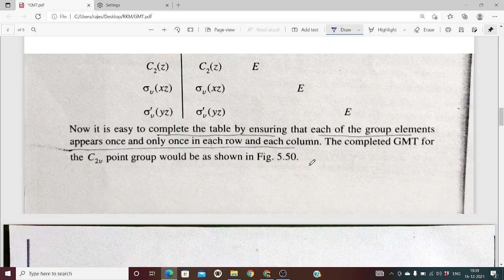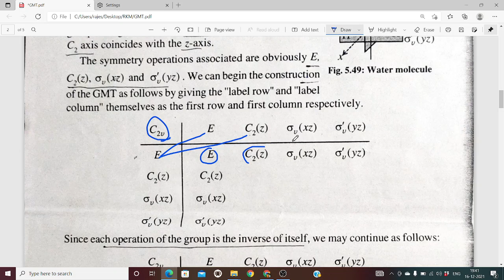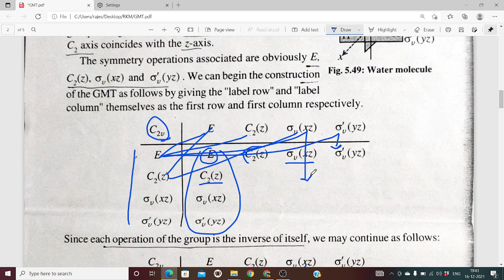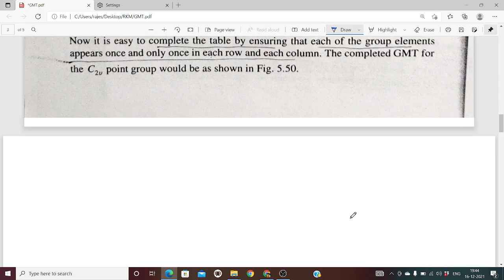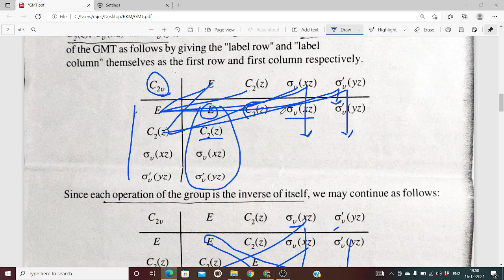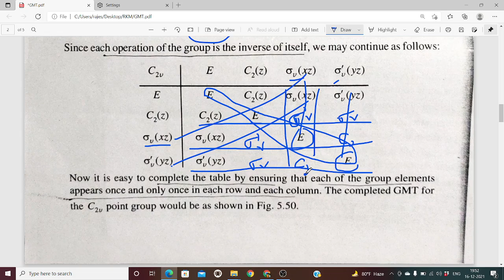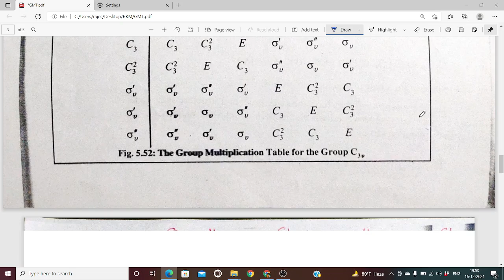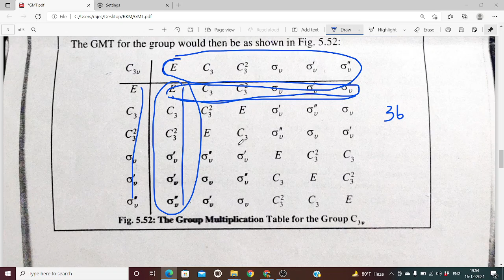Unit 5 Class 13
Group Multiplication Table - 2 - C2V point group